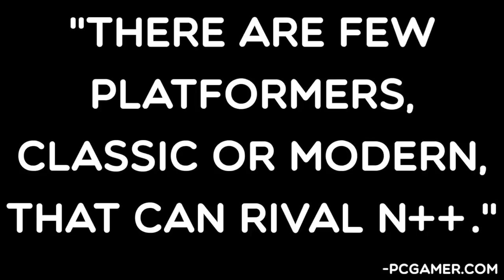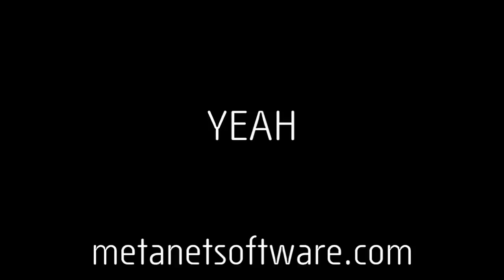Super Rare Games - N++ Ultimate Edition